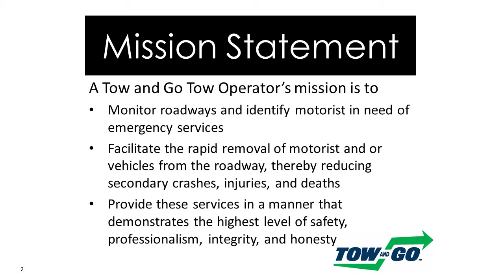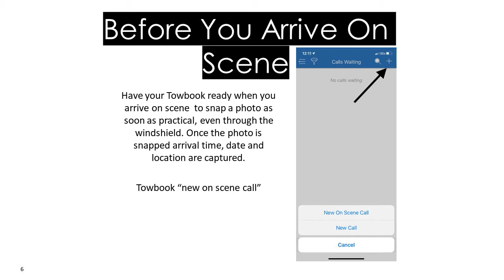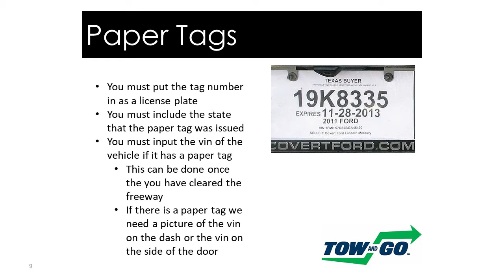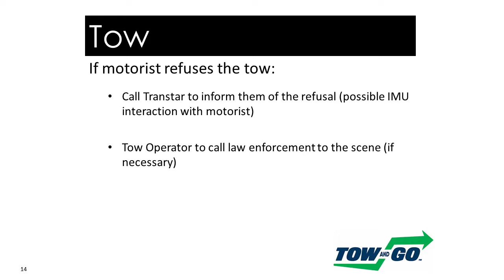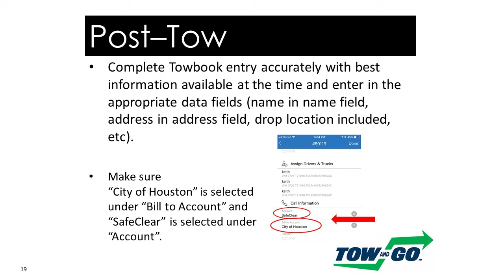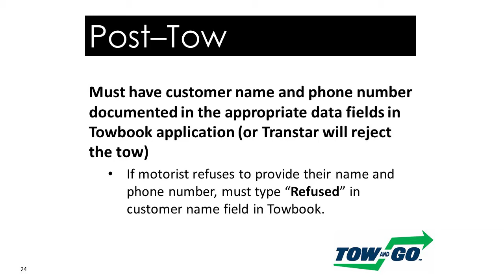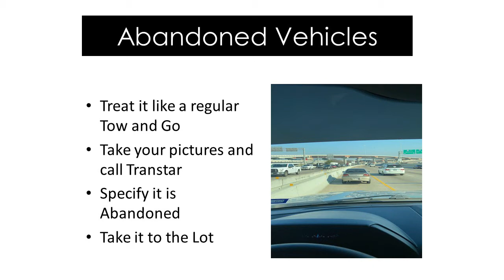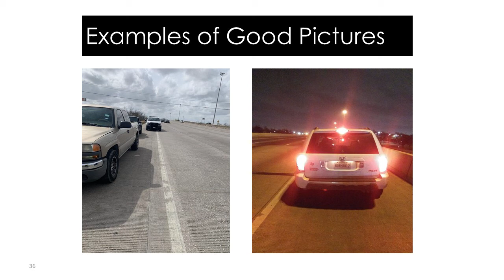Tow and GO Operator Training (2021)